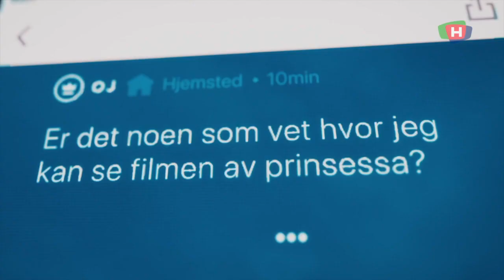190820 FFTV nudes premiere